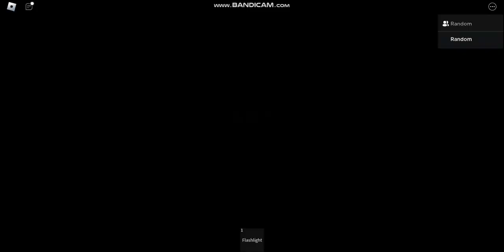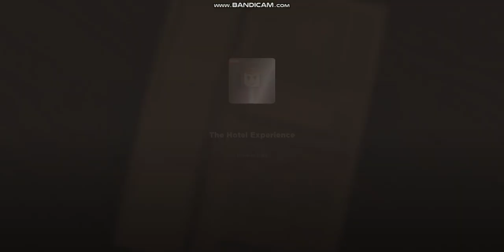roblox The Hotel Experience pt2